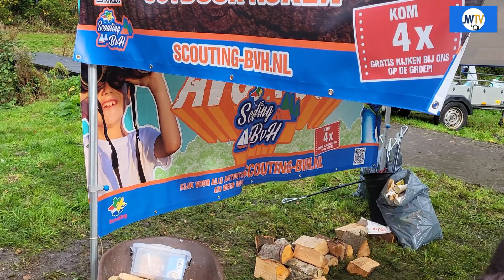Scouting houdt gezamelijk Joti weekend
Afgelopen zaterdag was er weer de jaarlijkse Joti dag voor de scouts.
JW TV ging langs bij de scouts van de Taize groep , de scouting Van Haaren en de Tono groep.